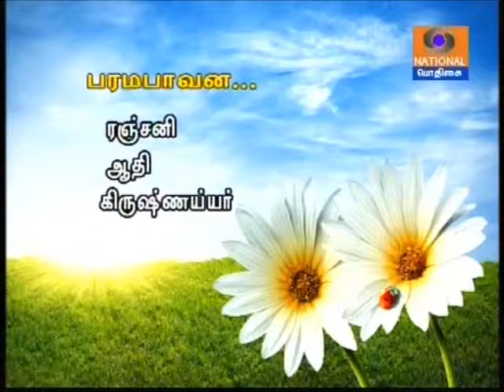Sita Narayanan 04 Ranjani Paramapavana Neechal Krishna Iyer